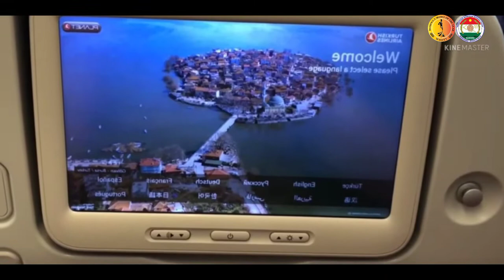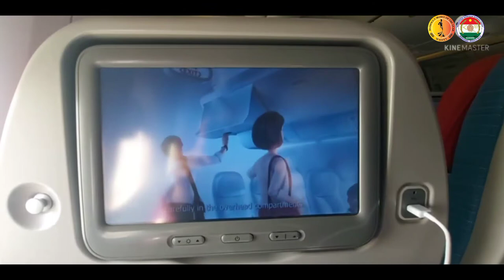Turkish Airline Economy Class | Travel To Istanbul Turkey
Turkish Airline Ecomomi class | Travel To Istanbul Turkey